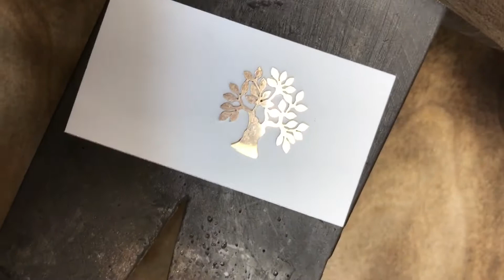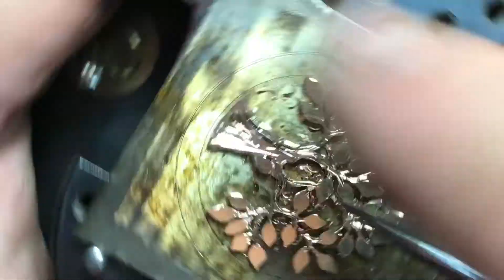Ювелирное дело "ШТИХЕЛИ"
Гравировка